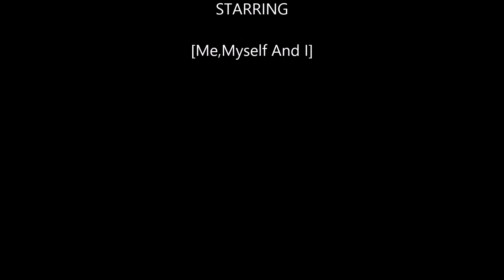Stealth Camping 3